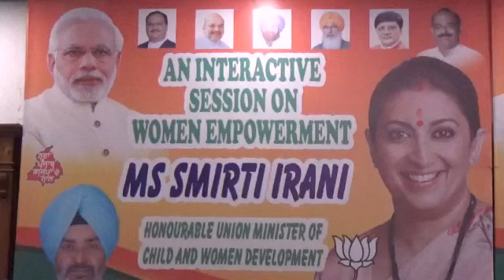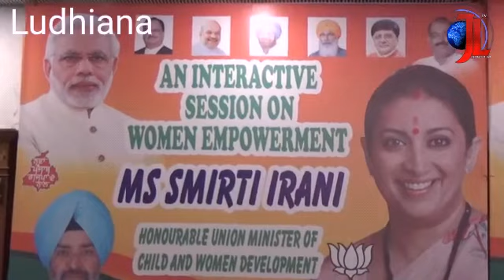Union Minister Simriti Irani camping for Bjp alliance candidates in Punjab